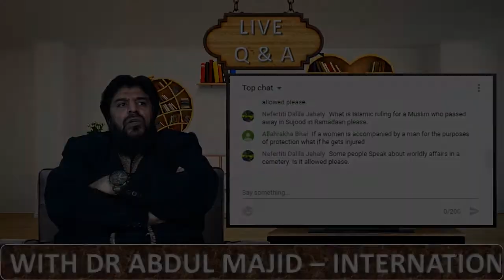Visiting Graves In Islam In Urdu: What’s The Purpose Behind Visiting?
آپ کو اسلام میں قبرستان جانے کی ضرورت کیوں ہے؟
Visiting parents grave in Islam? What is the ruling on visiting graves in Islam? What is the etiquette of visiting graves in Islam? When visiting graves in Islam dua? What about visiting parents grave in Islam? Visiting graves in Islam what should I do?
Dr Abdul Majid sheds light on the topic of visiting graves in Islam and the purpose behind it.

Why Don't You Tune In To The Live Q&A Show With Dr Abdul Majid Next Time His Live & Ask Him Your Questions!
Check Channel Banner For Timings.

Questions Can Be Asked & Answered In English Urdu Arabic.

1. Questions Should Be Clear And To The Point.
2. Questions Should Be General And Beneficial.
3. Questions Which Could Hurt Others Feelings Or Criticising Anybody's Faith Will Not Be Answered.
4. Questions Which Create Doubts And Confusions For Others Will Not Be Answered.
5. Questions Which Are Merely Political Or Against Any Countries Law Or Policy Will Not Be Answered.
6. Questions Containing Profanity Or Obscenity Will Not Be Answered.